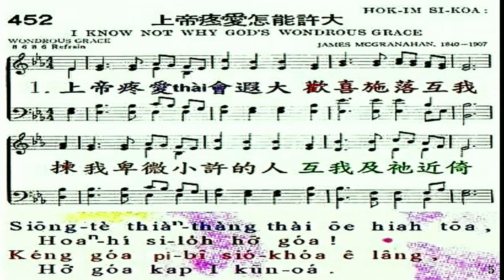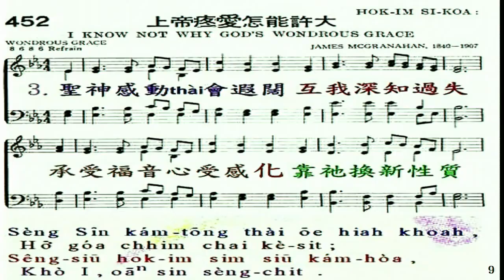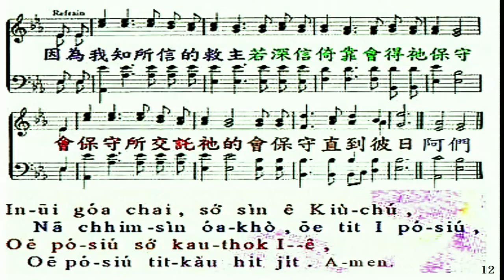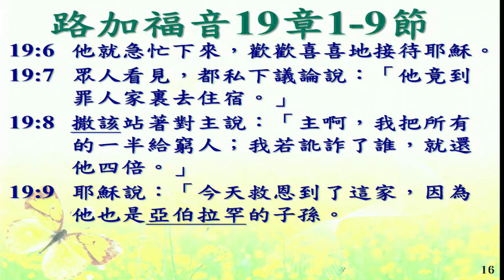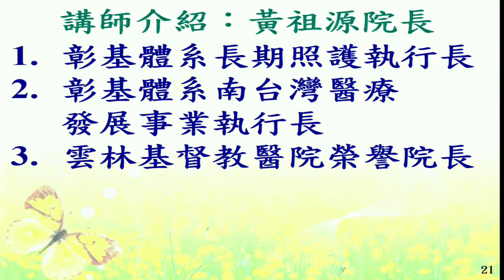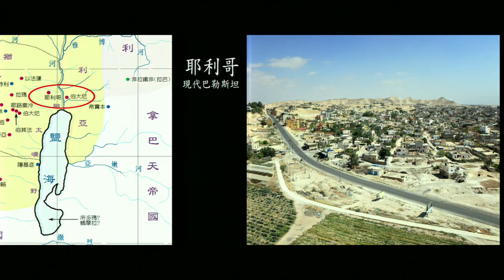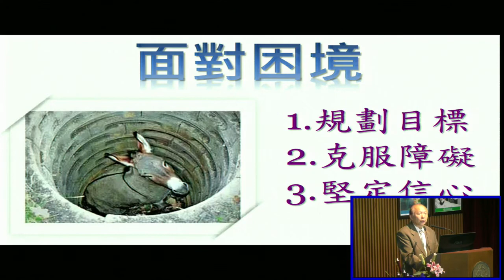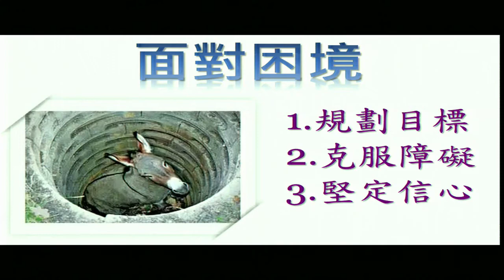20180607 週會禮拜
信息：今天救恩來到這家
主理：黃祖源 院長